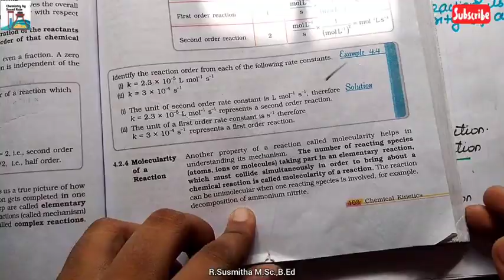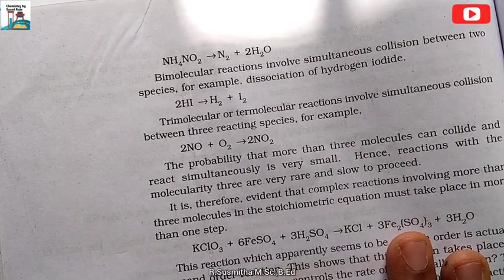Molecularity of a Reaction in tamil | CHEMICAL KINETICS